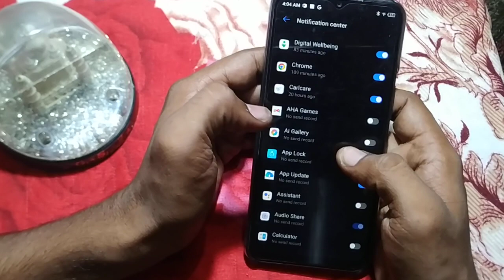how to turn off lock screen notification tecno Spark 9 , Tecno mobile ki setting use kaise kare